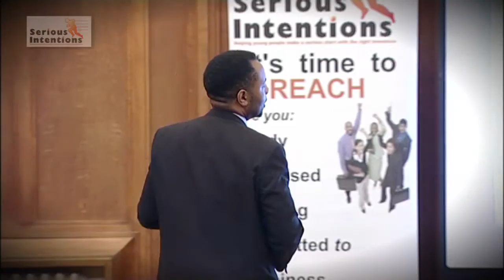The Educational Entertainer-Serious Intentions.mov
"Educational entertainer" "Steve Beckles-Ebusua" "Serious Intentions" "Educational Entertainer" Education "Youth speaker" Schools Colleges "Youth clubs" "Schools Speaker" "Aim Higher" "raising aspirations" Inspiration